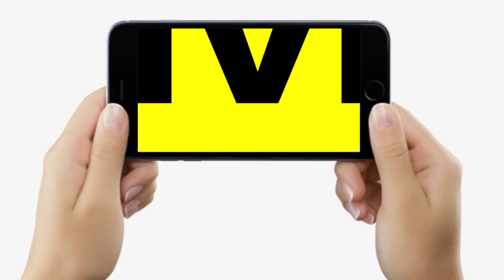Tejashwi Yadav ने फरियादियों को कर दिया गदगद, कहा- हम हैं न, लिखित में लाएं, काम जरूर पूरा होगा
Tejashwi Yadav ने फरियादियों को कर दिया गदगद, कहा- हम हैं न, लिखित में लाएं, काम जरूर पूरा होगा | Bihar News | LiveCities